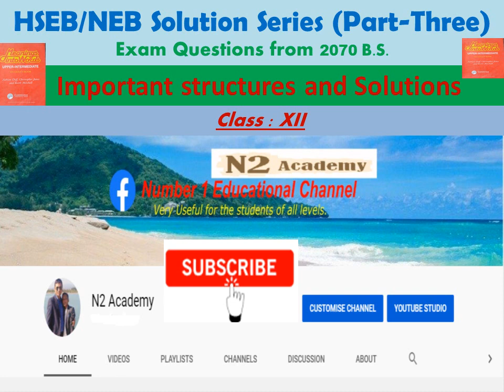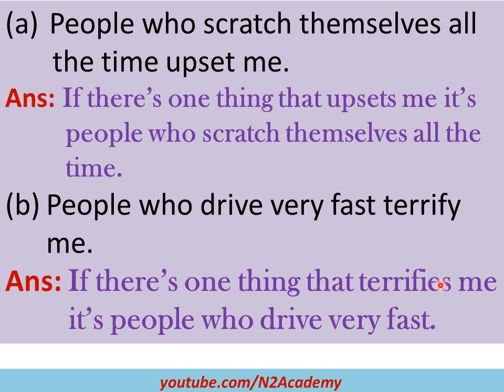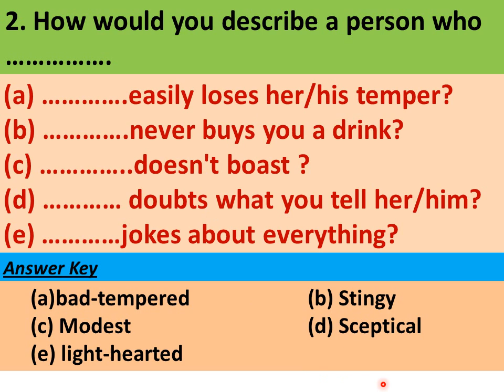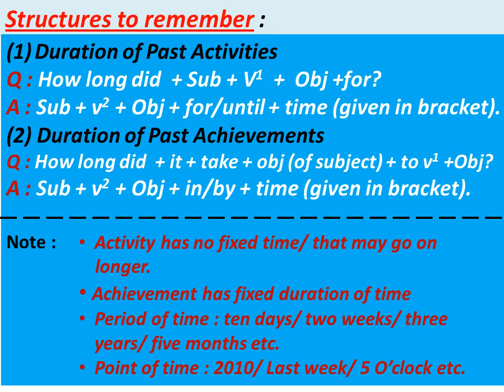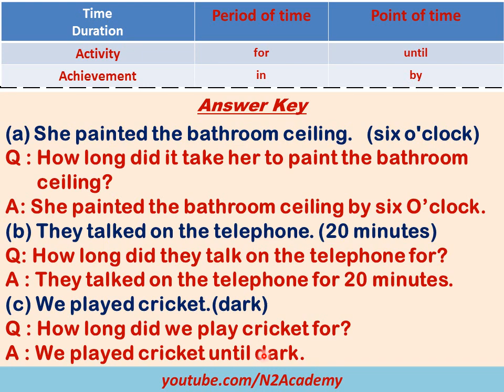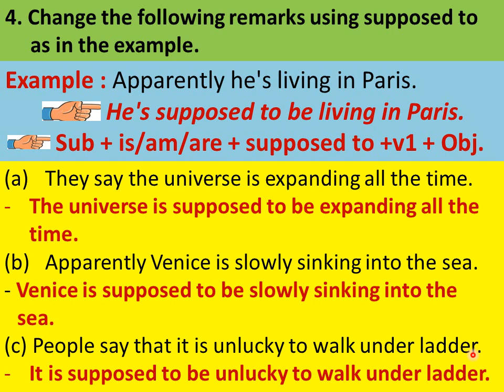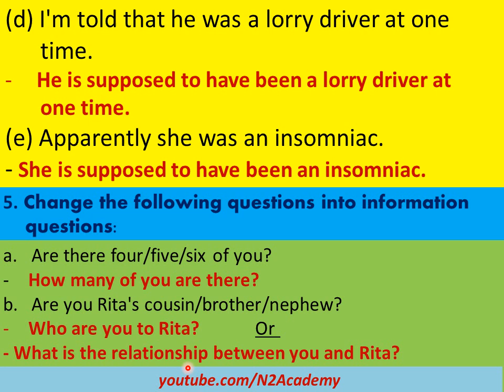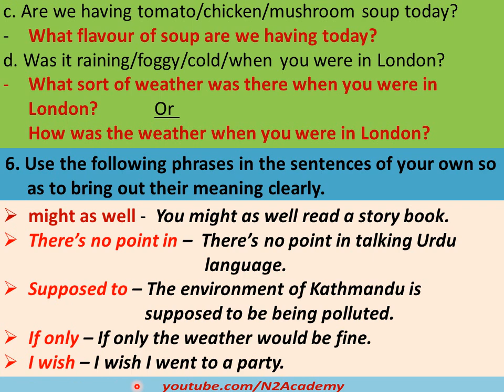Meanings Into Words (HSEB/NEB solution) Part - 3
Supplementary Examination questions of the year 2070 B.S. These questions are very important from the examination point of view. Easy structures and easy way of writing answers are mentioned in a careful way. Hope you'll get advantage from this.
Select the video as per your interest.